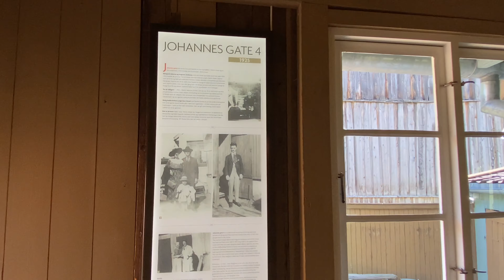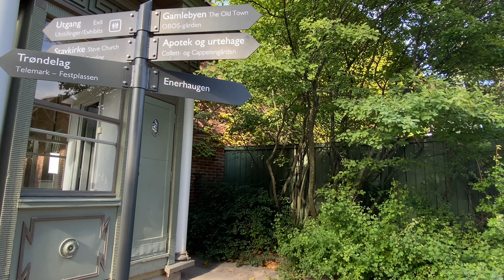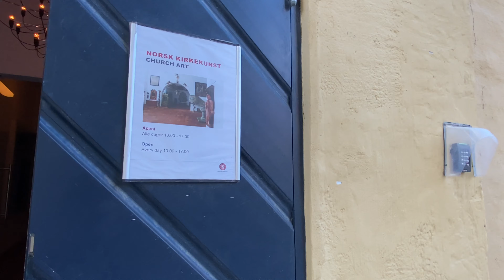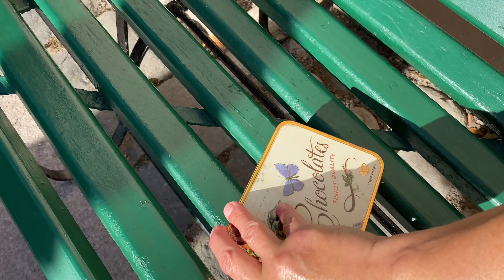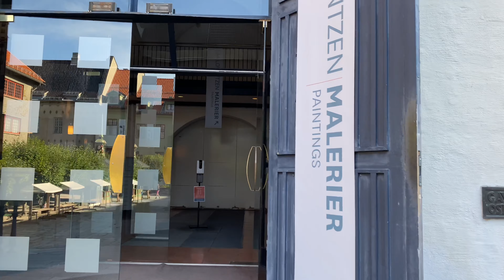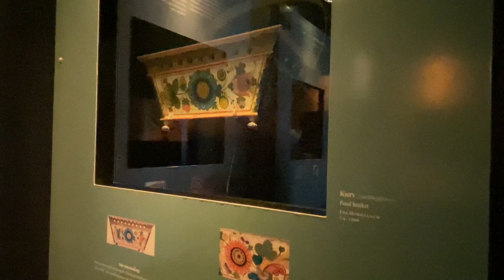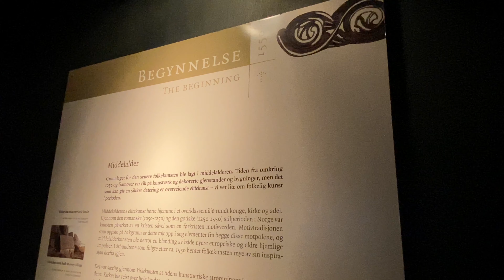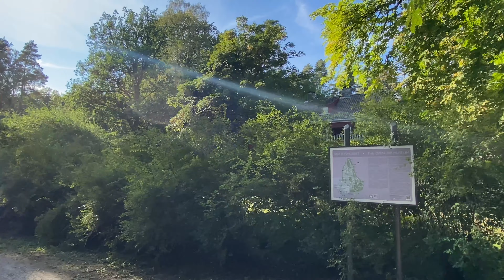OSLO BYGDØY 4K 🇳🇴 FOLK MUSEUM II september 2021